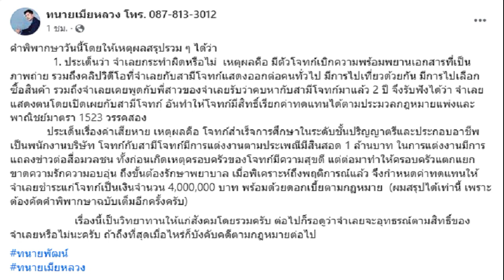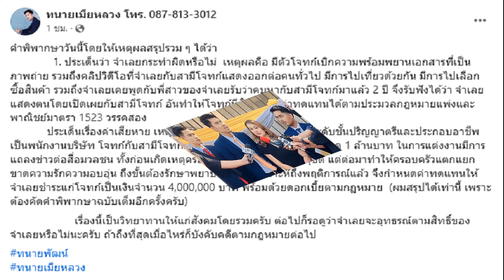จูน เมีย หนุ่ม กะลา ชนะฟ้อง ศาลสั่งคู่กรณีชดใช้ 4 ล้าน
ศาลเยาวชนและครอบครัวจังหวัดลพบุรี สั่ง คู่กรณี “จูน” ภรรยา “หนุ่ม กะลา” ให้จ่าย 4 ล้าน จากที่ฟ้องไป 10 ล้าน เยอะสุดในประวัติการณ์ เจ้าตัวพอใจคำตัดสินศาล
จากกรณีที่ จูน เพ็ญชุลี ภรรยาของนักร้องชื่อดัง หนุ่ม กะลา ตัดสินใจเดินหน้าฟ้องร้องสาวมือที่สาม และศาลได้รับฟ้องเมื่อวันที่ 28 มิถุนายน 2566 โดยทางด้าน จูน ได้เรียกค่าเสียหายเป็นจำนวนสิบล้านบาท
ล่าสุด เมื่อวันที่ 17 มกราคม 67 ทนายอนุสรณ์ อะสุระพงษ์ หรือ ทนายพัฒน์ และคุณจูน เพ็ญชุลี ภรรยาหนุ่มกะลา ได้เดินทางมาที่ศาลเยาวชนและครอบครัวจังหวัดลพบุรี เพื่อไกล่เกลี่ย ค่าเสียหายคู่กรณี

ส่วนคู่กรณีไม่มา แต่ทนายความของคู่กรณี ส่งเสมียนมาฟังการพิจารณาของศาล และศาลได้มีคำสั่งให้ คู่กรณี จ่ายให้คุณจูนเป็นจำนวนเงิน 4 ล้านบาท
ส่วนคุณจูน ก็บอก พอใจในคำตัดสินของศาล แต่ก็จะต้องคอย ฟังว่า จำเลยจะมีการอุทธรณ์ฎีกาหรือไม่ ถ้าจำเลยไม่ชำระตาม คำพิพากษาของศาล เมื่อถึงที่สุดแล้วก็ต้องมีการบังคับคดี

ส่วนความสัมพันธ์ระหว่าง หนุ่ม กะลา ก็ยังมีความสัมพันธ์ยังไม่ได้หย่ากัน ก็มีความสัมพันธ์ระหว่าง เป็นพ่อและแม่ของลูกที่ดี ได้มีการคุยกันกับคุณกะลาก่อนหน้านี้แล้ว ว่าจะทำอะไร ทำหน้าที่พ่อแม่แต่ความสัมพันธ์ไม่เหมือนเดิม
โดย ทนายพัฒน์ ก็ได้โพสต์ข้อความสรุปคำพิพากษาเอาไว้ว่า “คำพิพากษาวันนี้โดยให้เหตุผลสรุปรวม ๆ ได้ว่า ประเด็นว่า จำเลยกระทำผิดหรือไม่ เหตุผลคือ มีตัวโจทก์เบิกความพร้อมพยานเอกสารที่เป็นภาพถ่าย

รวมถึงคลิปวิดีโอที่จำเลยกับสามีโจทก์แสดงออกต่อคนทั่วไป มีการไปเที่ยวด้วยกัน มีการไปเลือกซื้อสินค้า

รวมถึงจำเลยเคยพูดกับพี่สาวของจำเลยรับว่า คบหากับสามีโจทก์มาแล้ว 2 ปี จึงรับฟังได้ว่า จำเลยแสดงตนโดยเปิดเผยกับสามีโจทก์ อันทำให้โจทก์มีสิทธิ์เรียกค่าทดแทนได้ตามประมวลกฎหมายแพ่งและพาณิชย์มาตรา 1523 วรรคสอง

ประเด็นเรื่องค่าเสียหาย เหตุผลคือ โจทก์สำเร็จการศึกษาในระดับชั้นปริญญาตรีและประกอบอาชีพเป็นพนักงานบริษัท โจทก์กับสามีโจทก์มีการแต่งงานตามประเพณีมีสินสอด 1 ล้านบาท ในการแต่งงานมีการแถลงข่าวต่อสื่อมวลชน ทั้งก่อนเกิดเหตุครอบครัวของโจทก์มีความสุขดี
แต่ต่อมาทำให้ครอบครัวแตกแยก ขาดความรักความอบอุ่น ถึงขั้นต้องรักษาพยาบาล เมื่อพิเคราะห์ถึงพฤติการณ์แล้ว จึงกำหนดค่าทดแทนให้จำเลยชำระแก่โจทก์เป็นเงินจำนวน 4,000,000 บาท พร้อมด้วยดอกเบี้ยตามกฏหมาย (ผมสรุปได้เท่านี้ เพราะต้องคัดคำพิพากษาฉบับเต็มอีกครั้งครับ)

เรื่องนี้เป็นวิทยาทานให้แก่สังคมโดยรวมครับ ต่อไปก็รอดูว่าจำเลยจะอุทธรณ์ตามสิทธิ์ของจำเลยหรือไม่นะครับ ถ้าถึงที่สุดเมื่อไหร่ก็บังคับคดีตามกฎหมายต่อไป